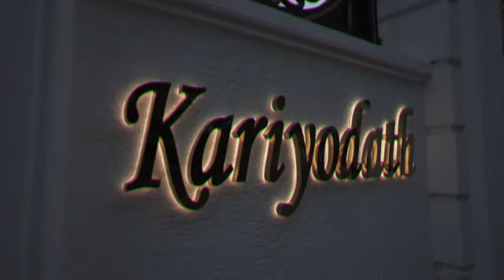Unveiling the Power of Mi Lifestyle: | 7-Cr Dream Home Journey with Diamond Leader Mohanan Sir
If you want to start your business in your city.
Indresh Singh
Hello and welcome to the Indresh Singh YouTube channel!

Here, we provide informative content on Mi Lifestyle Marketing Global Pvt Ltd, a leading direct-selling company that offers a range of high-quality products in various categories, including health and wellness, personal care, home care, and more.

Our channel is dedicated to sharing valuable information about Mi Lifestyle Marketing Global Pvt Ltd, including its history, products, business opportunity, and success stories of its members. We also provide tips and advice for those interested in joining the company as a distributor or customer.

At Indresh Singh, we believe in the power of direct selling and are passionate about helping individuals achieve financial freedom through this business model. Our aim is to provide accurate and reliable information that can help you make an informed decision about whether Mi Lifestyle Marketing Global Pvt Ltd is the right fit for you.

So, whether you're a current member of Mi Lifestyle Marketing Global Pvt Ltd or someone who's interested in learning more about this company, be sure to subscribe to our channel for regular updates and informative content. Thank you for visiting our channel, and we look forward to connecting with you!
Mohanan Sir
7 Cr Dream Home
Diamond Leader
Motivational Success Story
Network Marketing
Entrepreneurship
Financial Freedom
Lifestyle Business
Success Journey

Mi lifestyle Income plan.
Mi lifestyle marketing global pvt ltd
Hare is India's no. 1 direct selling
Mi lifestyle Business Consultant.
Mi Lifestyle Plan
Mi lifestyle business plan.
In the Hindi language.

👉How To Purchase Coupons On Mi Lifestyle Id | PUC जाये बिना अपना ID परचेस करे | Pre Order कैसे करें
👉9 Core Steps || How to Be Successful in Network Marketing || Secret of Success in Direct Selling
👉Mi Lifestyle Marketing Globle Pvt Ltd Business Plan In Hindi By Indresh Singh || GTS Mi Lifestyle
👉What is Mi lifestyle || MI LIfestyle क्या है और क्यू Start करना चाहिए ? || By indresh Singh
👉Who can Start A Mi Lifestyle Marketing Global Pvt Ltd business? | In hindi by indresh singh

👉अस्थमा | दमा | सांस की तकलीफ होने पर MI LIFESTYLE के कोन से PRODUCT USE करे? | Mi lIfestyle Product
👉URIC ACID बढ़ाने पर MI LIFESTYLE के कौन से PRODUCT USE करे? | Mi Lifestyle Indresh Singh
👉KIDNEY STONE | किडनी की पथरी होने पर MI LIFESTYLE के कोनसे PRODUCT USE करे? | Mi Lifestyle Product